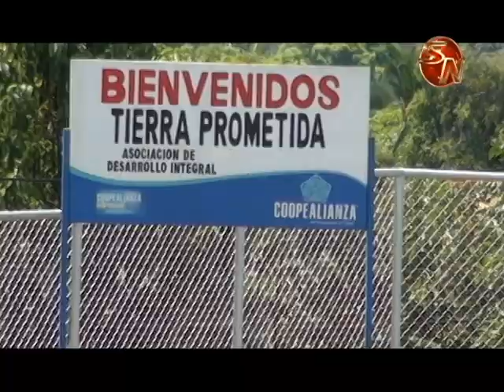En la Asociación de Desarrollo de Tierra Prometida se proponen mejorar la comunidad en todos los ámb